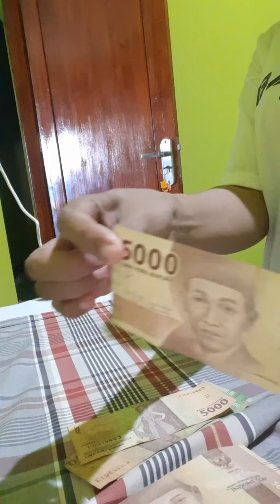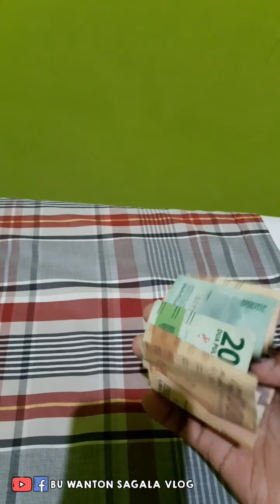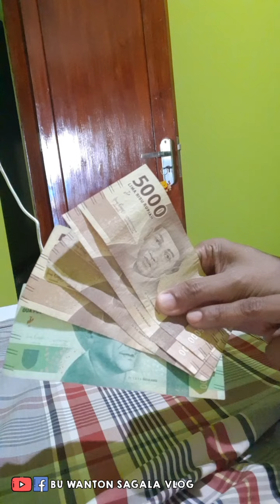SETRIKA UANG||NEMU UANG⁉️ @Umaome project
setrika uang, setrika uang kertas, setrika uang philip, cuci setrika uang, cuci dan setrika uang

Halo Sahabat Bu Wanton Sagala Vlog❤

👉 Vidio ini di buat hanya untuk hiburan & berbagi cerita
👉 Mohon Maaf Vidio ini tidak untuk di perdebatkan, ambil sisi baiknya, yang jelek buang ya.. 😉💚
- Terimakasih !!

Alamat :
Dusun Badran rt31 /08
kec:Gondang Kel:Gondang Kab:Sragen
Jawa Tengah Indonesia 572548